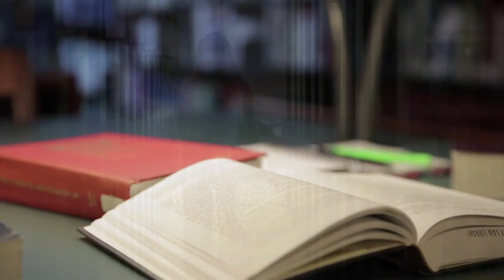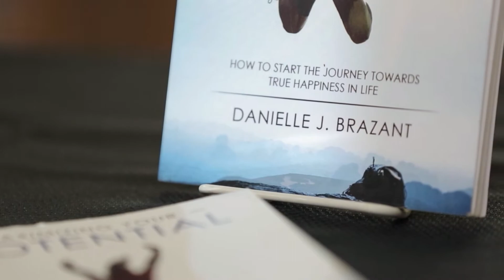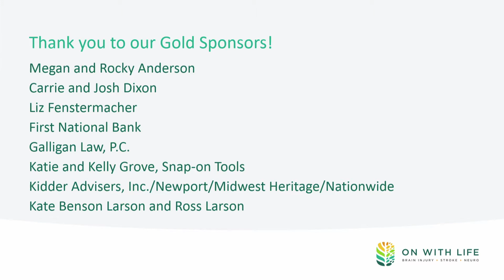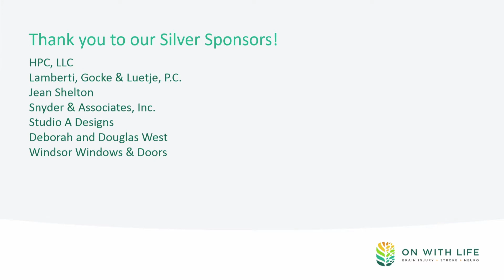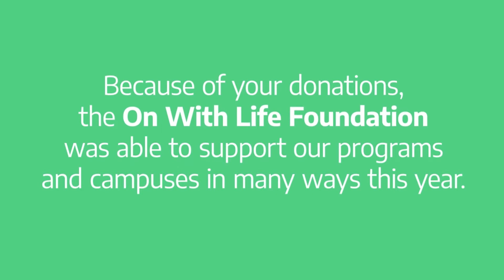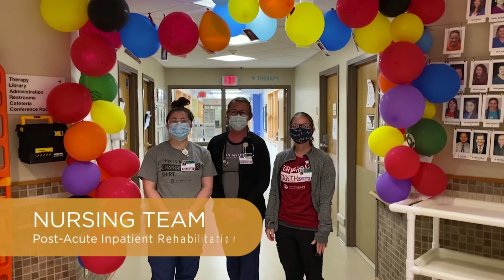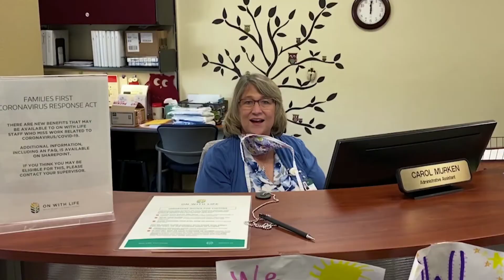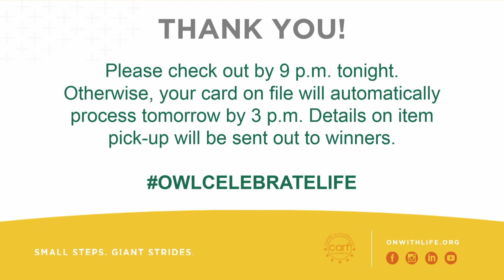Celebrate Life 2020